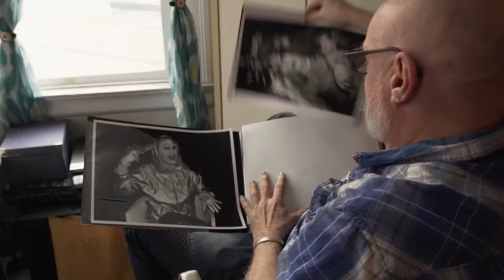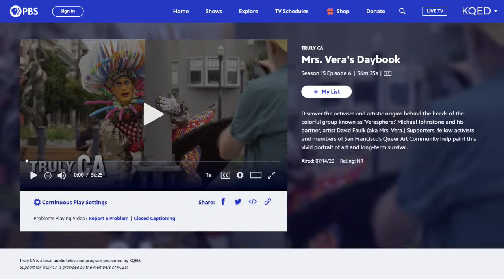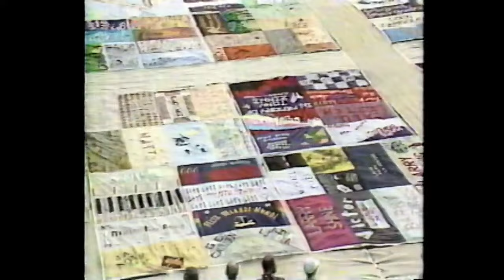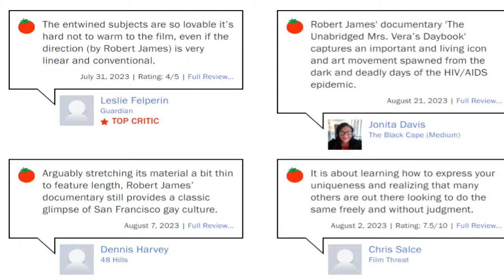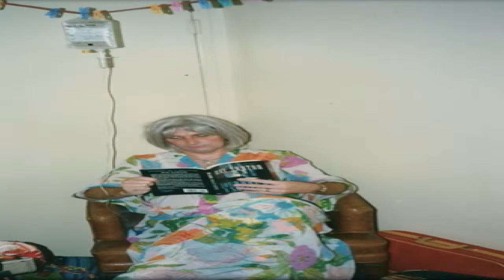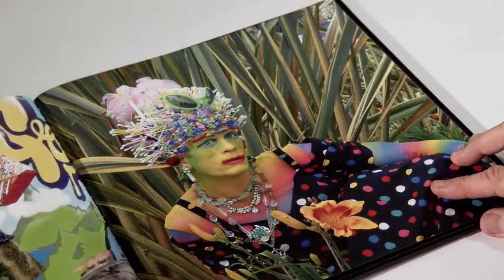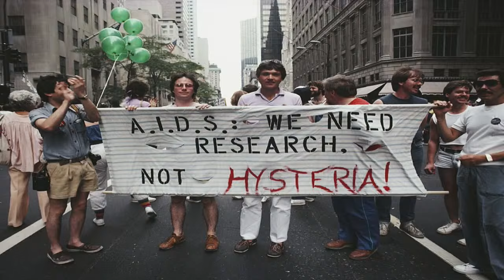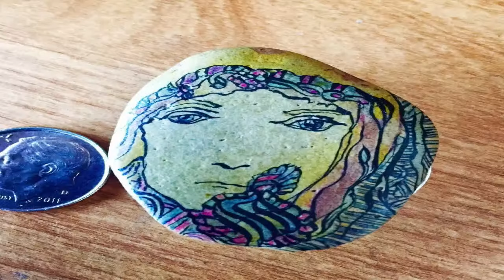Spotlight V: The Winter Sessions Episode 2 - The Unabridged Mrs. Vera's Daybook Documentary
Go Indie Now turns the our Spotlight, Series 5, Episode 2 of our  Winter Sessions on the LGBTQ+ Documentary The Unabridged Mrs. Vera's Daybook.

The Unabridged Mrs. Vera's Daybook tells a story of activism, art, and love, through the work of David Faulk and Michael Johnstone, two San Francisco artists and long-term AIDS survivors. During one of the darkest periods in US History, the two men decide to bring joy and color to a broken community. Taking to the streets bedecked in glitter, baubles, and recycled plastic, the two form a cadre of colorful kindred spirits they call Verasphere. Supporters, fellow activists and members of the queer art community join the film to paint a vivid portrait of perseverance, compassion and outrageous dime-store fashion. Having received the coveted Community Grand Marshal appointment for the SF Pride Parade in 2019, the film subjects confront a new pandemic and celebrate 25 years of making sensational art together.

Joe Compton sat down with filmmaker Robert James and the 2 stars of the documentary David Faulk and Michael Johnstone. They discuss the journey of the film, the daybook, and the future as they see it.

You can also buy a DVD Copy